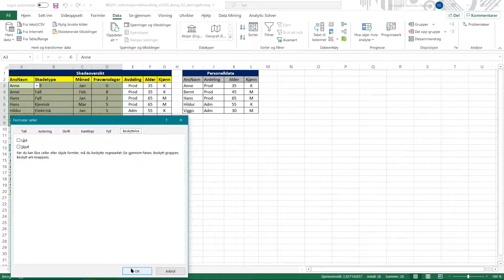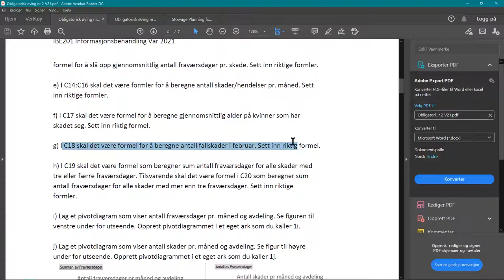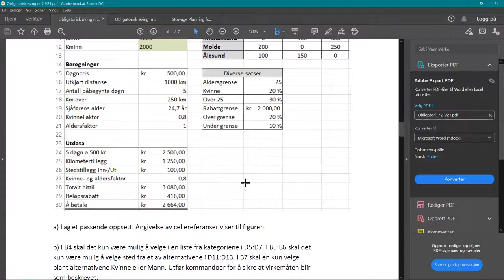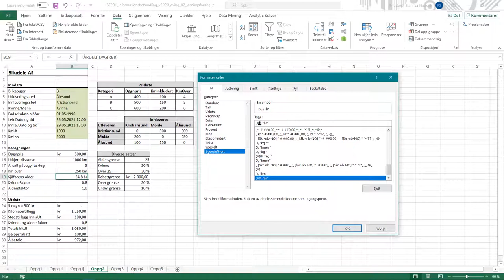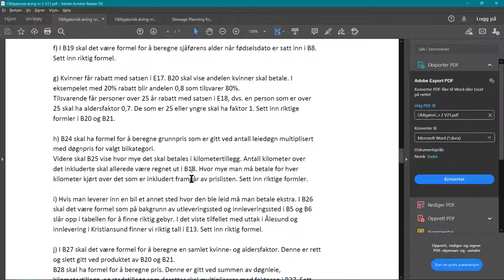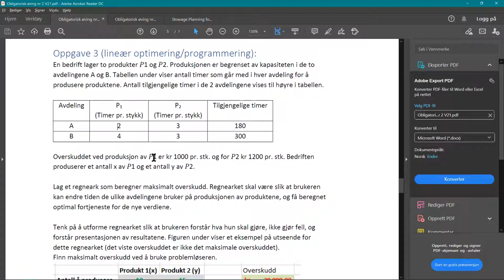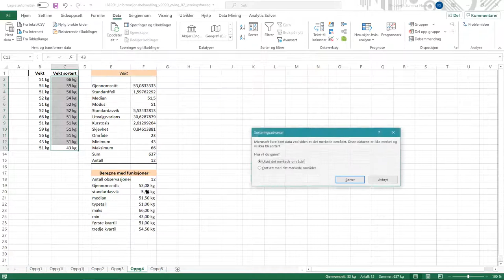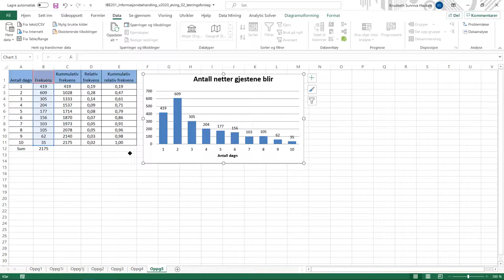003 Løsning øving 2